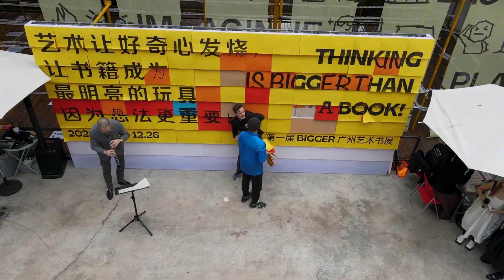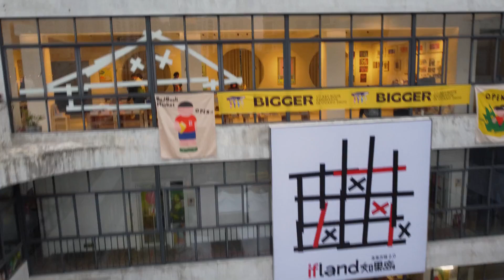Aerial photography of the opening ceremony of "ifland if island"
Aerial photography of the opening ceremony of "ifland if island" of Guangzhou future society, popular punch in points for art youth